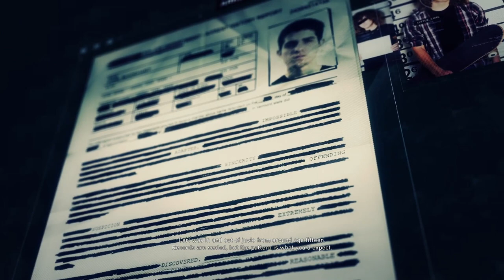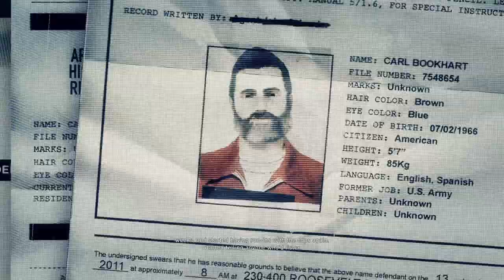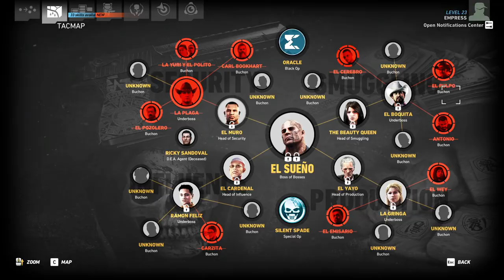TOM CLANCY'S GHOST RECON : WILDLANDS Gameplay Walkthrough Part-19 - PC (HINDI + ENGLISH)